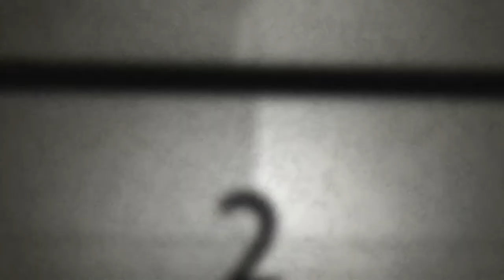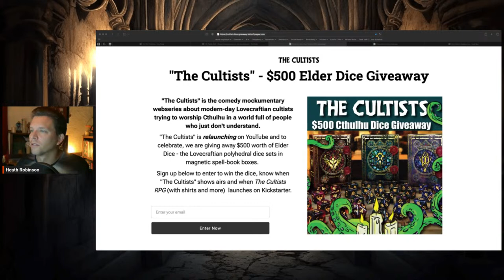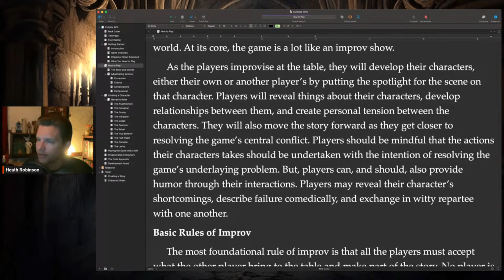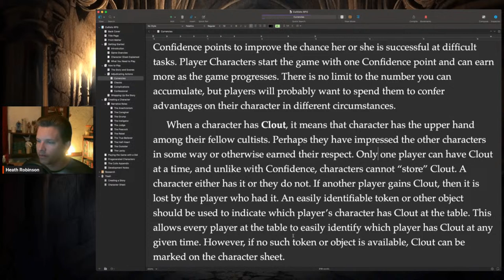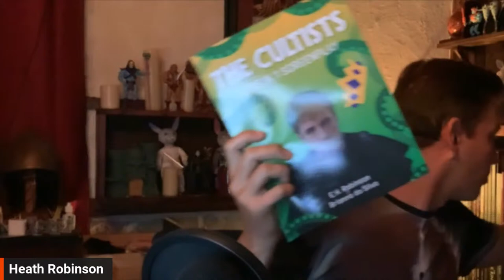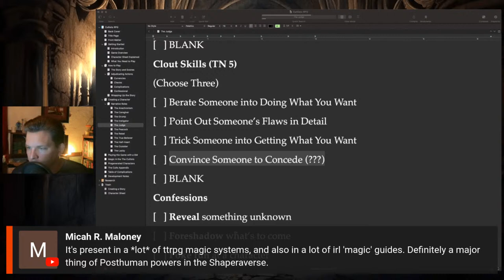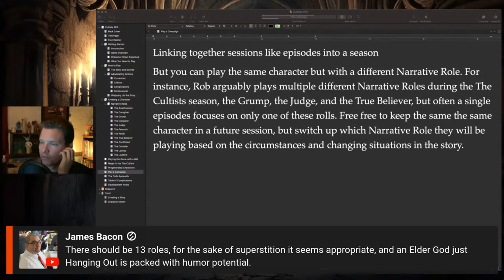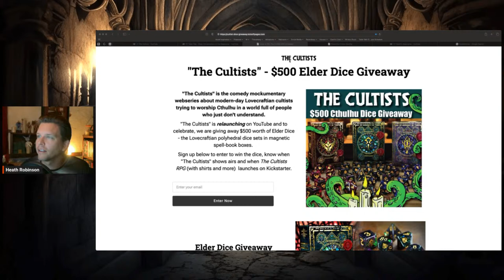Designing a Cthulhu Comedy RPG for 'The Cultists' Web Show - Morning Grind # 434 (16 Apr 2024)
It's the live stream at the beginning of the geekverse where we will be talking about all kinds of topics in geekdom and gaming with an emphasis on being constructive and creating what we want to exist.